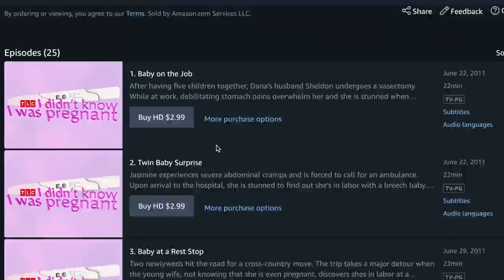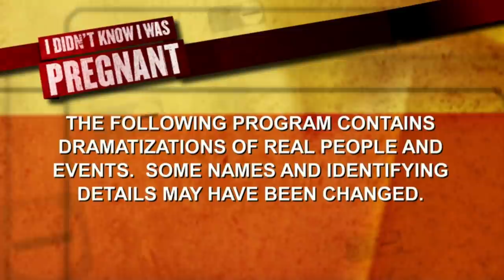I HAD A BABY IN MY SWEATPANTS: The Reality Show lol